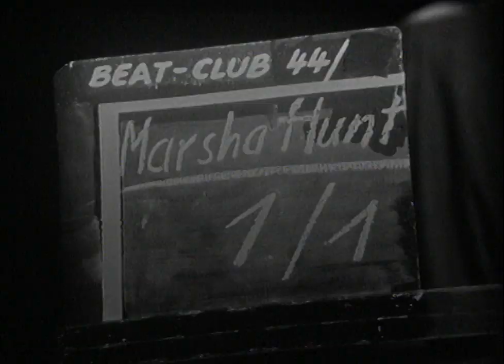Marsha Hunt - Walk on glided Splinters (1969)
Marsha Hunt (born April 15, 1946) is an American actress, novelist, singer and former model, who has lived mostly in Britain and Ireland. She achieved national fame when she appeared in London as Dionne in the long-running rock musical Hair. She enjoyed close relationships with Marc Bolan and Mick Jagger, who is the father of her only child Karis.

According to Hunt, The Rolling Stones' controversial hit song "Brown Sugar" was based on her. She has written three novels, as well as three volumes of autobiography, which include a frank account of life as a breast cancer sufferer.